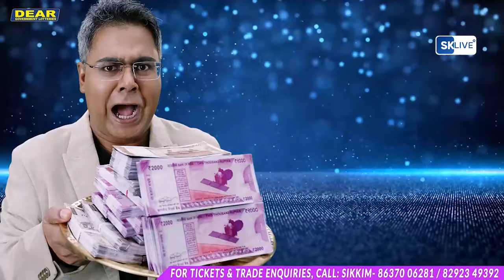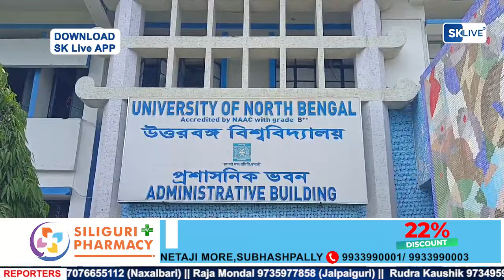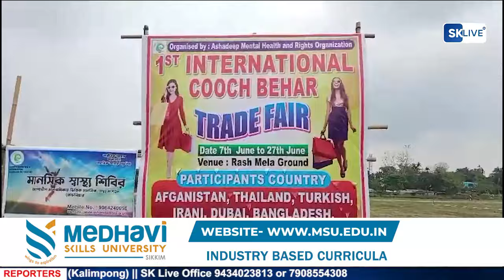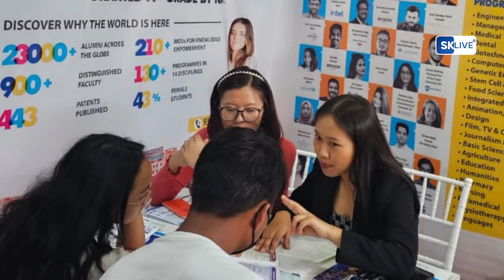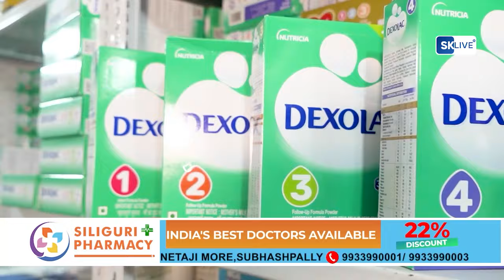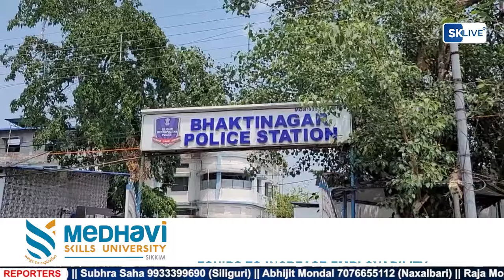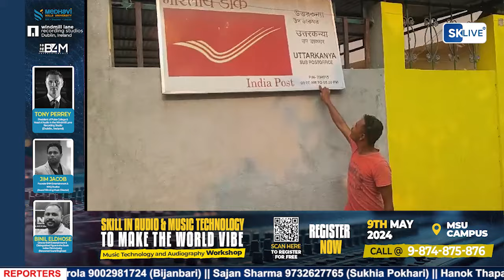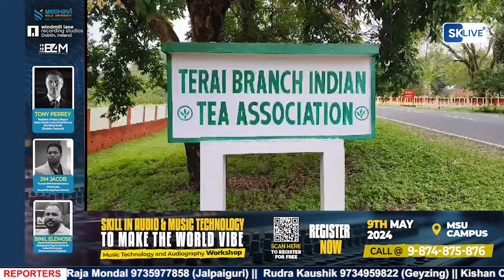Hindi News | Evening | 20th May 2024